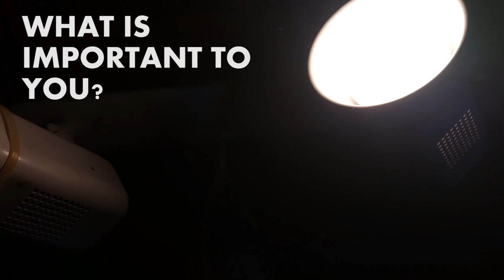Open Ya Mouth S1E1- Omar Jose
Open Ya Mouth is TrashArts open mic night, hosted by Omar Lagares.
Each week we will be showcasing the talent who comes to Open Ya Mouth, getting to know them and a performance, starting with Omar himself!